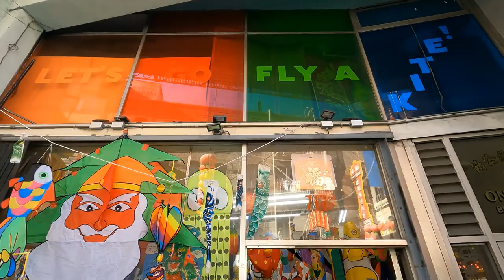Chinatown Walking Tour [4k] Video, San Francisco, California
Chinatown is located in San Francisco, a close destination to union square, financial district, hotels, restaurants golden gate, and bay bridge. It is the tourist's traditional attraction point, where you can find many types of foods, home decor, groceries. clothing, gift shops, and electronics. I recommend to stop by and explore it more than me.

The video contains some background music to which I asked for permission.